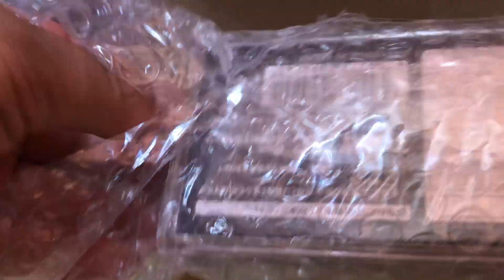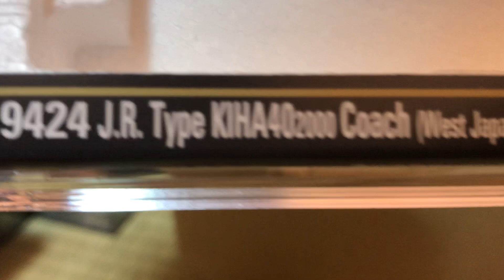トミックスのキハ４０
姫新線色を１輌だけ購入しました。
岡山快速色のキハ４７待ちです。